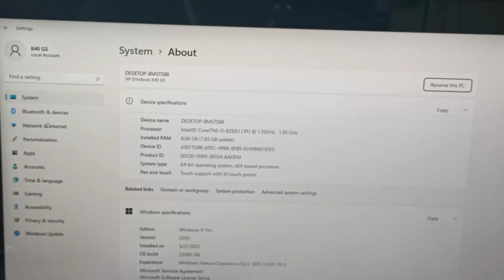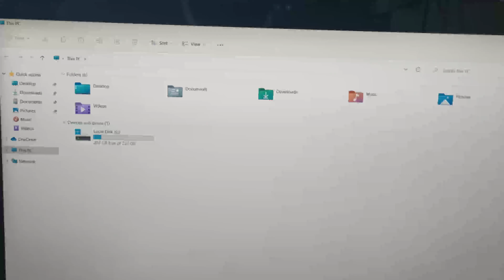HP ELITEBOOK || 840G5 || TOUCH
Brand: HP
Series: Elitebook 840g5
Like as New Condition
💵💵Price:43,000/-💵💵
🔹Processor: Intel(R) Core(TM) i5-8250U 8thGen CPU @ 1.60GHz (8 CPUs) 1.8GHz
🔹Ram: 8GB DDR4
🔹SSD-256GB
🔹GPU: 2GB Dedicated Graphics
🔹Display : 14".5 HD Display
🔹Battery Backup: 4 Hours Tested
🔹Utility: WiFi Lan, Bluetooth, Camera, HDMI, VGA.
📷📷Original Picture Uploaded.
✈️✈️ Product Comes from Singapore.
🏦 Head Office-👉🏻
আমাদের শো-রুমের ঠিকানা:
শতাব্দী ভবন মার্কেট (২য় তলা) থানা ট্রাফিক মোড় কুষ্টিয়া ।
🚛 আমরা ২৪ ঘণ্টার মধ্যে কুরিয়া সার্ভিস এর মাধ্যমে বাংলাদেশ এর যে কোনও জেলাতে ল্যাপটপ,টিভি,পার্সেল করে পৌঁছে দেই ।